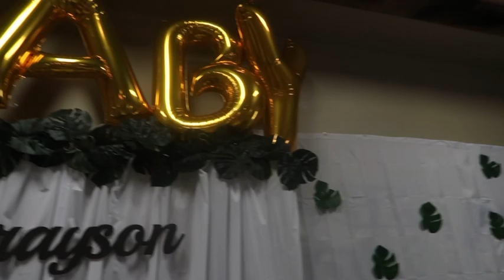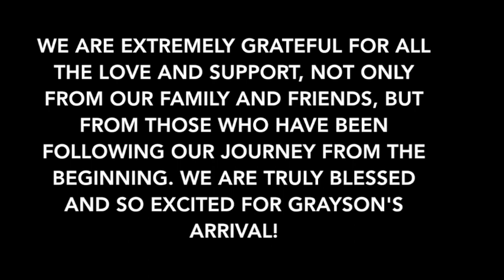BABY SHOWER VLOG!!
We had our baby shower and were overwhelmed with love from family and friends! We would like to thank everyone who has been following our pregnancy and are super excited for our baby to get here! Thank you all for the support and love to those who watch our videos! We love you!

Shawn's instagram: justcallme_freeman
Hannah's instagram: hannahhonore